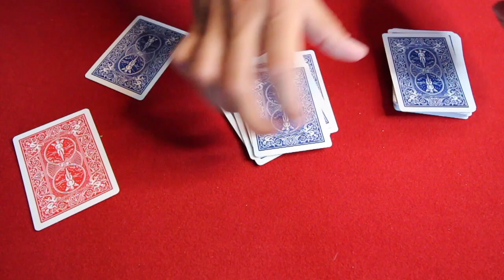Prédire la CARTE qui sera à la position du NOMBRE choisi par le spectateur !